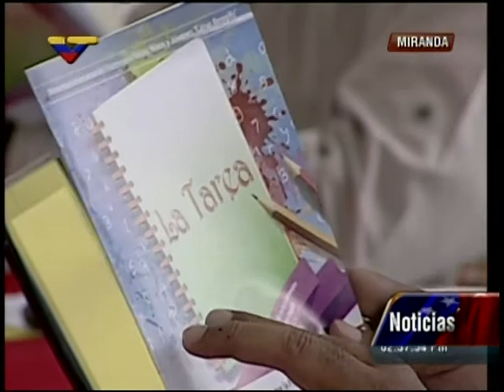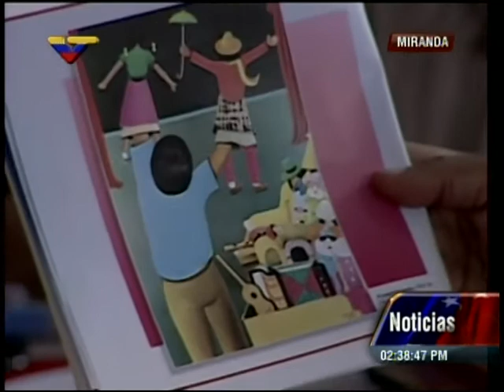El ministro Fidel Barbarito y Pedro Lander sobre el Movimiento de Teatro César Rengifo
Durante la inauguración de la Escuela Nacional Bolivariana Comandante Supremo Hugo Rafael Chávez Frías, en el sector La Limonera, municipio Baruta, estado Miranda, este 16 de septiembre de 2013